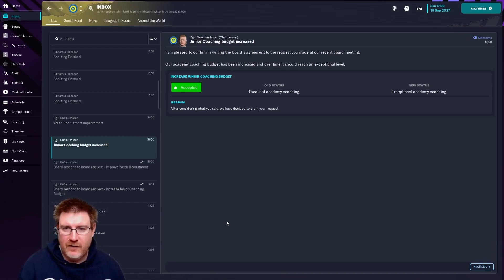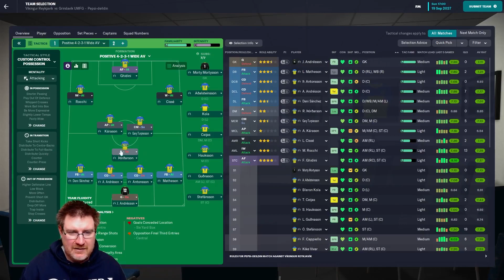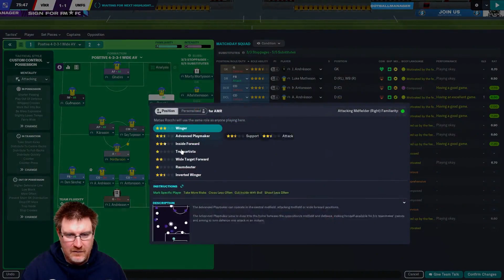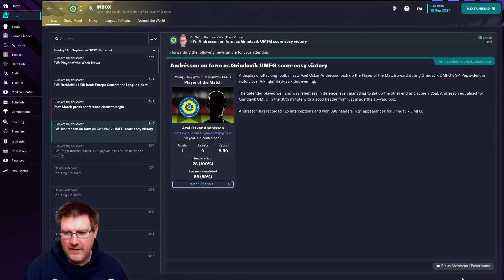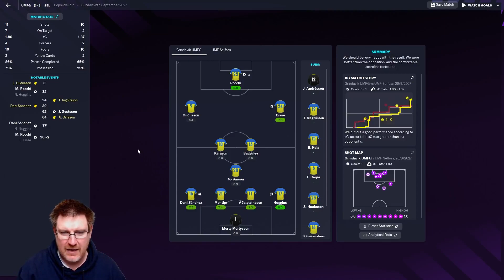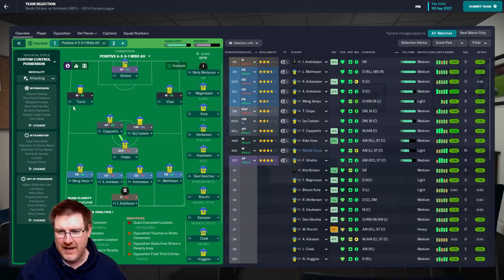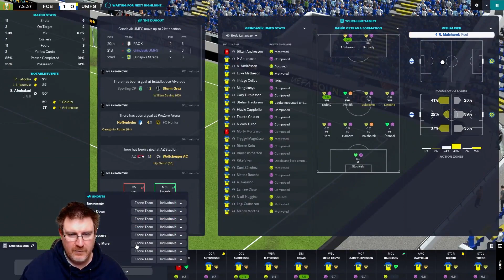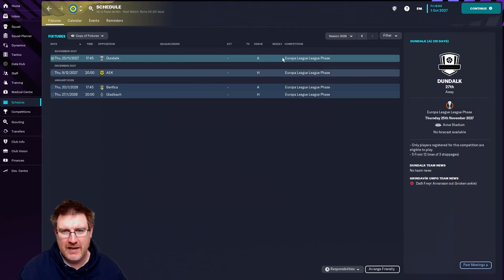FM23: TITLE RACE DECIDER! - Grindavik: The Impossible Dream S5 Ep8: Football Manager 2023 Let's Play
Welcome to my Football Manager 2023 Let’s Play series The Impossible Dream with Grindavik on FM23. Our goal is to lead this Icelandic club to Champions League glory on FM 2023! In this episode, we look to clinch the title in the final league games starting with Vikingur before we continue our European campaign vs Banik Ostrava in the Europa League!